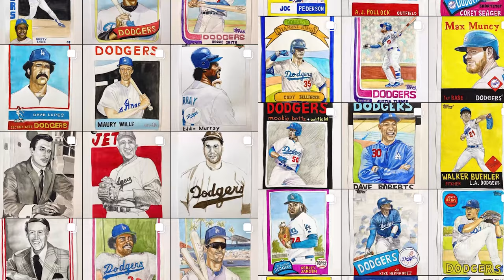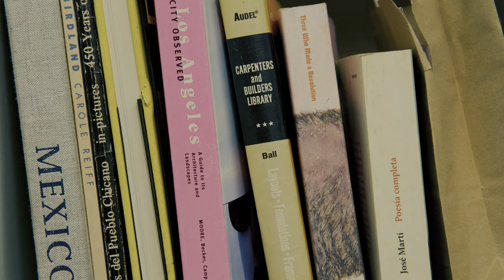KCRW Artist Spotlight: Eduardo Gómez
"I think just being in LA, it's hard not to be inspired because there's so much here. LA is so big. There's so much - so many different cultures in LA. There's still a lot to discover in LA and to be inspired by."

KCRW chats with Eduardo Gómez, who created the artwork for the 2023 KCRW and Gustavo's Great Tortilla Tournament.

Credits:
Director/Editor: Richard Crespin (@americanlocution)
Artist: Eduardo Gómez (@eduardo.gomez.studio)
Art Director: Evan Solano